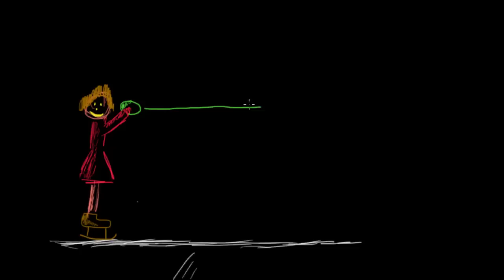Impulserhaltung: Rückstoß Schlittschuhfahrerin durch Ball